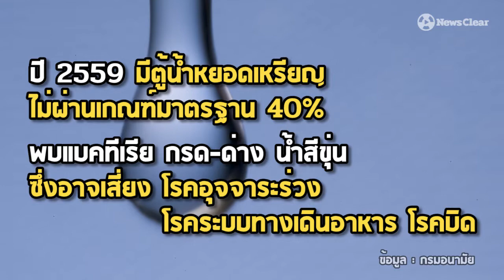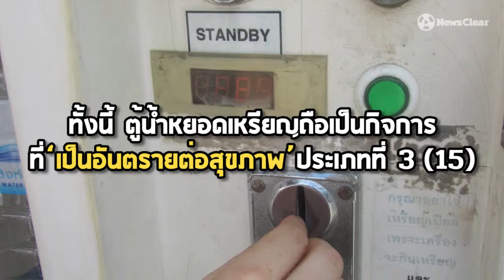8 วิธีสังเกตตู้นำ้หยอดเหรียญอัตโนมัติ ดื่มสะอาด-สนิทใจ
40% ของตู้น้ำดื่มหยอดเหรียญอัตโนมัติ "ไม่ผ่านเกณฑ์มาตรฐาน" ต่อไปนี้คือวิธีสังเกตคุณภาพของตู้น้ำหยอดเหรียญ